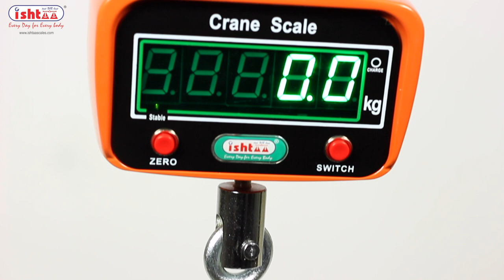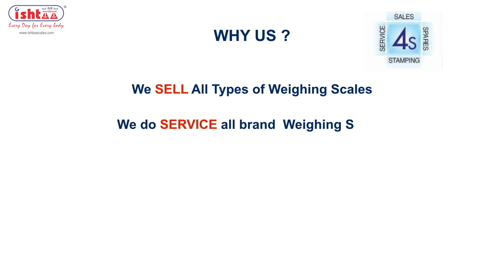No-1-Crane Scales |1,2,3,5-Ton | Hanging scales | Accurate Electronics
Accurate Electronics is in the journey of establishing a milestone in the field of global weighing scales. Since its inception in 2001, we are continuously striving for excellence in the field of Electronic weighing scales through sales, service and support. Accurate Electronics is a company that reflects integrity, professionalism and superior quality.

We constantly strive to exceed the expectation of our customers and we continuously realign our services according to their needs. Our goal is to assist you in exceeding your growth and profit targets. As your business partner, we stand ready to take advantage of new business opportunities arising from the ever-changing business environment.

We provide timely, cost effective deliveries to our valued customers all over Tamilnadu and Kerala India .We are a proud distributor of Shimadzu, Smart, Mettler many other top line products for the fast growing technology.

We have searched the world over for the best product, constantly evaluating each item's quality, usefulness and value. When it comes to the innovative product, Accurate Electronics will be the only source you'll ever need. We targeted our services on educational segments, industries, especially for Jewellers, Retail Segments and now it adds the integrated add-ons of Office Automation products, and etc.,

OUR MISSION
To be a Respected Supplier in the Weighing Scale & Office Automation Industry by supplying innovative products and solution of value to our clients through creative skills and involvement of employees, suppliers and Dealers.

THE FOLLOWING ARE OUR KEY STRATEGIES:
1. Focus
A well designed, focused portfolio of leading Weighing Scale products.

2. Relationships
Building win-win relationships with customers and working together by improving supply chain efficiency.

3. Best people
Employ, train and develop the best team members.
Our database vertically increases with more than 1,00,000 satisfied customers.